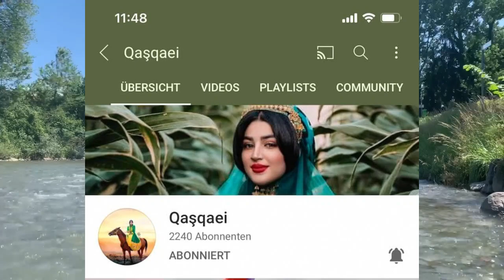مسلم کرمی موزیک بسیار زیبا ترکی قشقایی👌🌹👌🌹